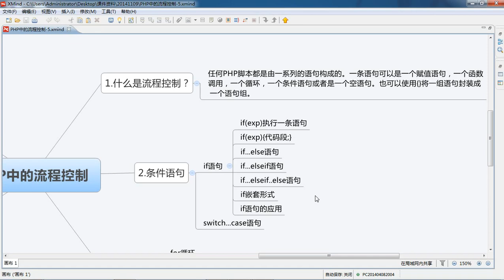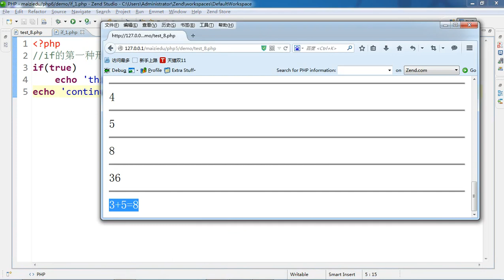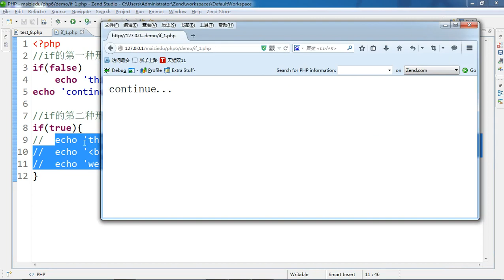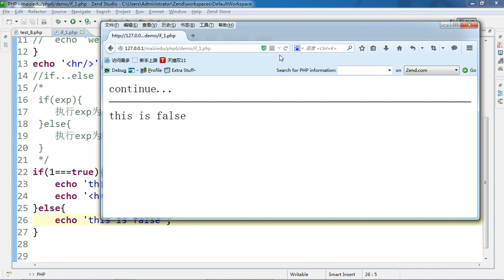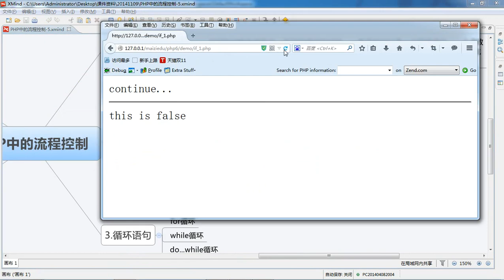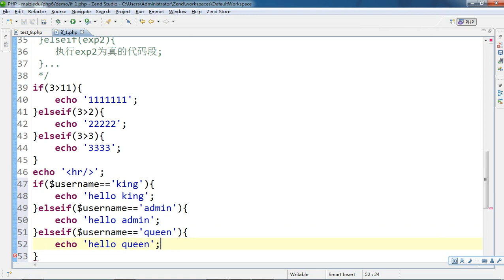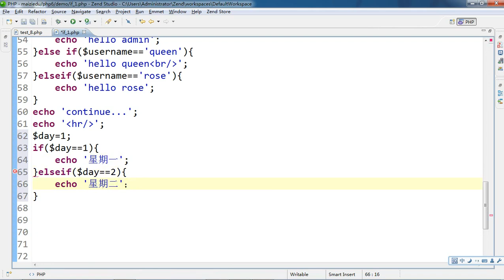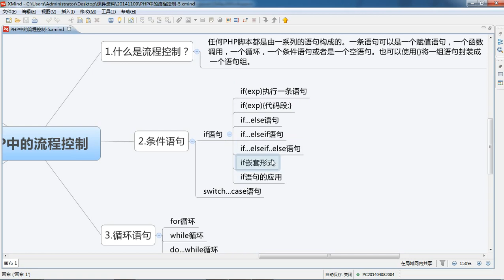PHP语言编程基础21 PHP流程控制if语句的形式 5 1